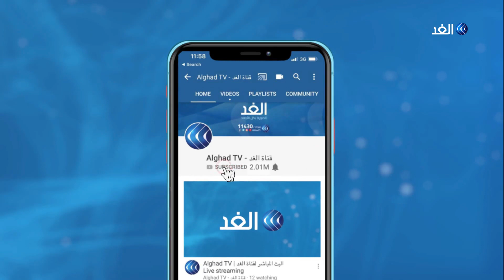بسبب سد النهضة.. الولايات المتحدة تعلق بعض مساعداتها لإثيوبيا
أعلنت الخارجية الأمريكية  في بيان لها  أنه بناء على توجيهات من الرئيس دونالد ترامب ستقوم الولايات المتحدة بتعليق بعض المساعدات المقدمة لإثيوبيا بسبب عدم إحراز تقدم في محادثات سد النهضة مع مصر والسودان. غير ان البيان لم يحدد  مقدار المساعدات المشمولة بقرار التعليق ولا مدة تعليقها.

المزيد من التفاصيل في سياق تقرير مراسلة الغد إيمان عبد الناصر عبر النشرة الإخبارية